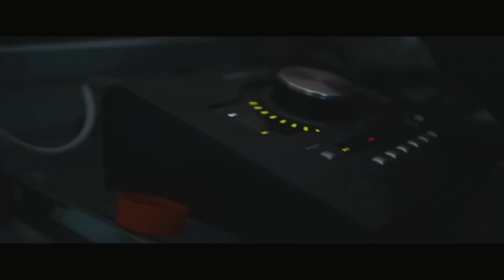Xavi Ft. Cartel De Santa, Peso Pluma, Natanael Cano, Santa Fe Klan, Dan Sanchez - Un Broche De Oro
ESTO NO ES OFICIAL ES UN MASHUP QUE YO HICE

si alguno de los artistas o sellos que aparecen en el  mashup le llega a molestar me puede contactar y el vídeo será eliminado

Productor:
Ritmkal Test

Canciones que use:

Gera MX, Santa Fe Klan - Sin Miedo

Dan Sanchez - Los Opaco

MC Davo, Santa Fe Klan - Desde Cero